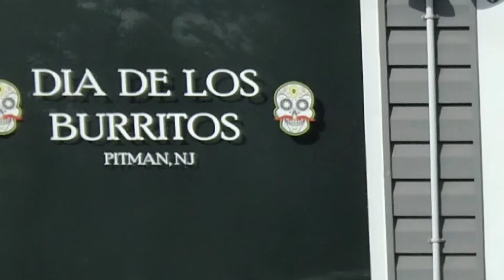Your Saturday UNFUNNY 2 Minute Absolutely NO LAUGHING Laughfest! Remember with GOD All Is Possible!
Rules: ABSOLUTELY NO LAUGHING
Remember that with GOD All Is Possible!
Smile and Laugh often except here!